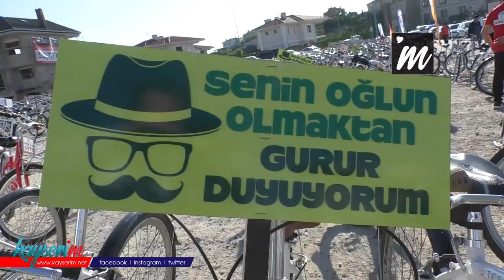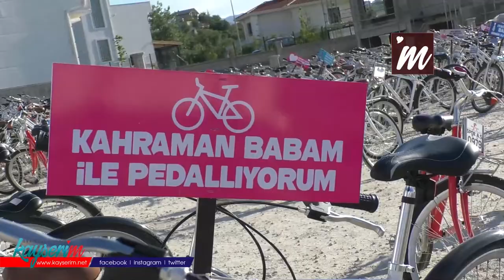Babalar Çocuklarıyla Tur Attı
Kayseri Büyükşehir Belediyesi Spor A.Ş Babalar Gününü unutmadı. Çocuklarıyla beraber eğlenceli vakit geçirmeleri için etkinlik düzenledi.
Kayseri Büyükşehir Belediyesi Spor AŞ, Babalar Günü dolayısıyla Talas paraşüt alanında voleybol turnuvası, penaltı yarışları ve bisiklet turu etkinlikleri düzenlediler. Bin vatandaşın üzerinde katılımla paraşüt alanından başlayan bisiklet turu düzenlendi. Faaliyete katılan vatandaşlar Kayseri Büyükşehir Belediyesi Spor A.Ş’ye teşekkür ederek bu tür etkinlerin her zaman olmasını belirttiler.